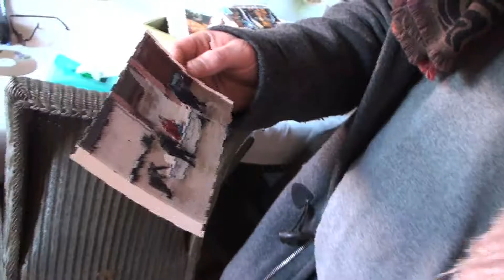Visite de soutien aux sinistrés de Tubize